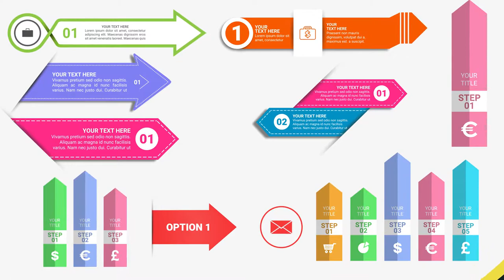250+ Animated Arrows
250+ Different Animated Arrows Ready to Use!
All of elements can be used as transparent elements on any footage
MOV-files included
Universal Expressions